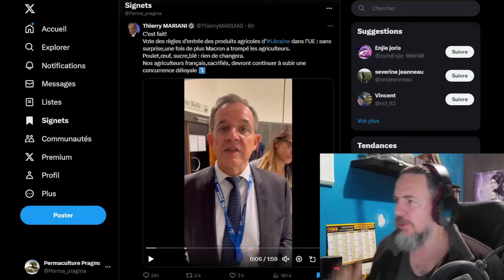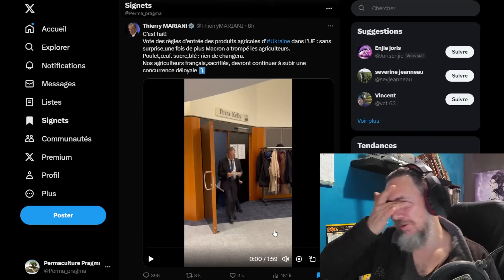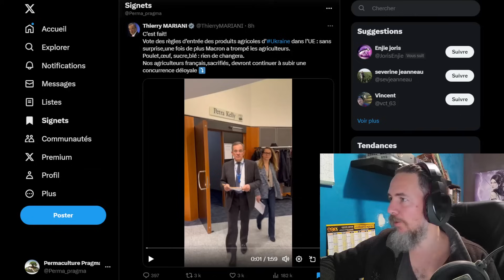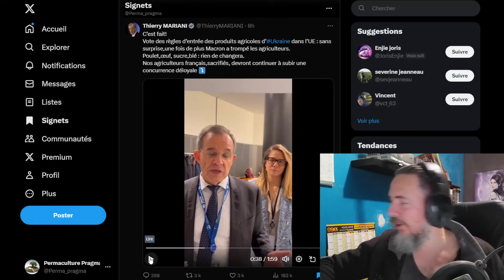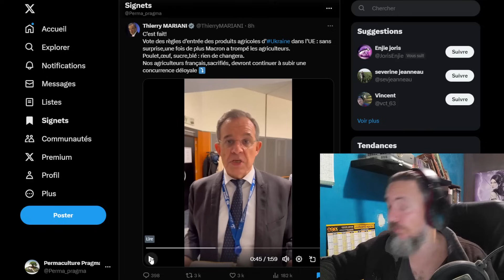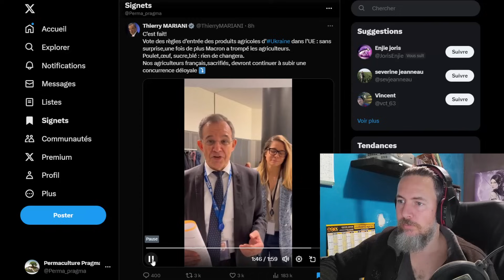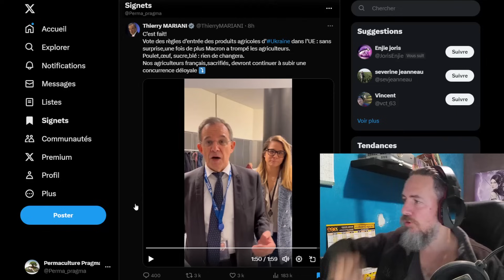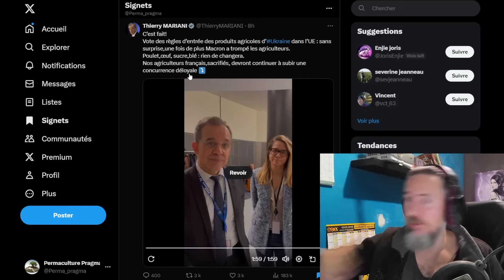OUVERTURE TOTALE DE LA FRANCE A l'AGRICULTURE ETRANGERE